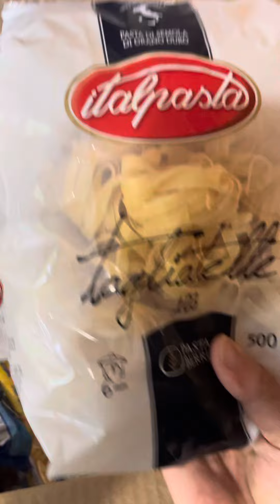Day1 - unboxing the quarantine kit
Quarantine kit by University of Birmingham👍🏻